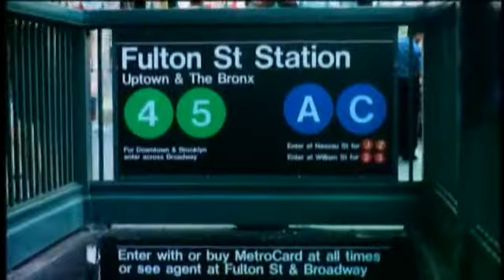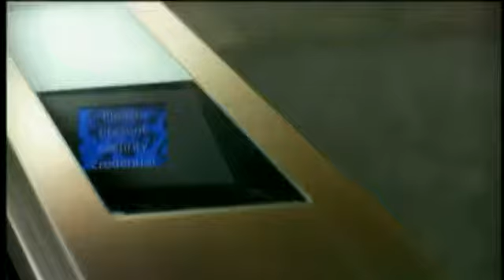11.September Ein Tag verändert die Welt - Grüne Zukunft